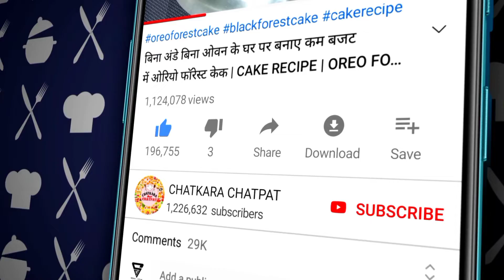Homemade Pizza Sauce Recipe | बाजार जैसा पिज़्ज़ा सॉस घर पर आसानी से सस्ते में बनाएं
Aaj maine aap sabke sath share kiya hai - घर पर पिज़्ज़ा सॉस बनाने का तरीका
Video mei maine step by step easy tarike se pizza sauce banana btaya hai.
Video ko pura dekhe or iss recipe ko zarur bnaen.
Happy Cooking 😊

Umeed hai aap sabko meri banayi ye recipe pasand ayegi.
Apko ye videos kaisa laga apni raay comment section mei zarur batain,apka har ek comment hamare liye bhaut mayne rakhta hai.
Milte hai agle video mei 😊
Tab tk mere iss video ko LIKE krein or zyada se zyada SHARE krein.
Dhanyawad ❤